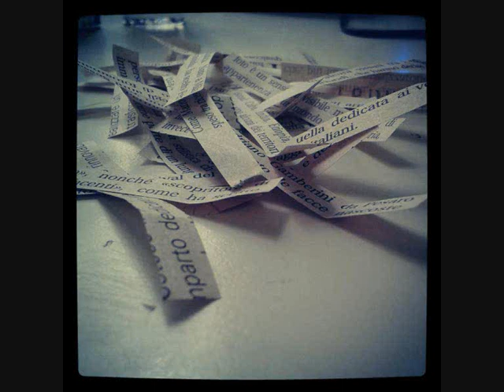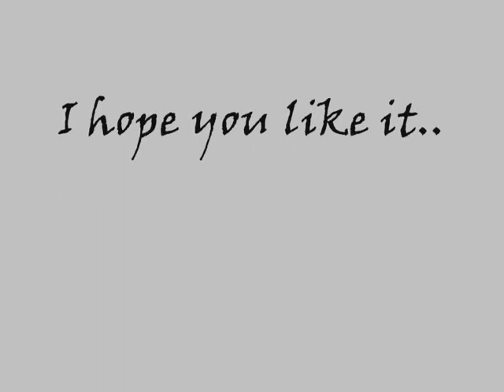Newspaper Nail Art